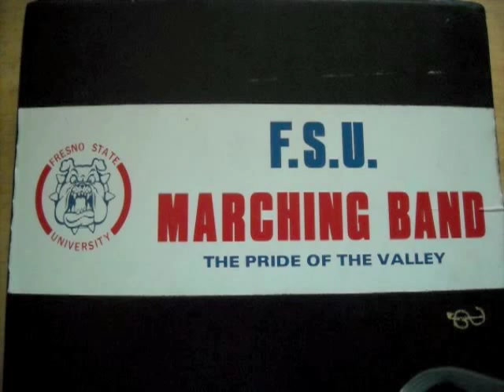Hot Time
Fresno State Bulldog Marching Band